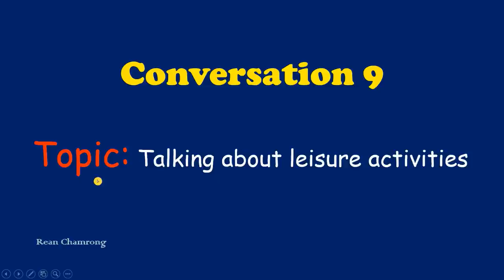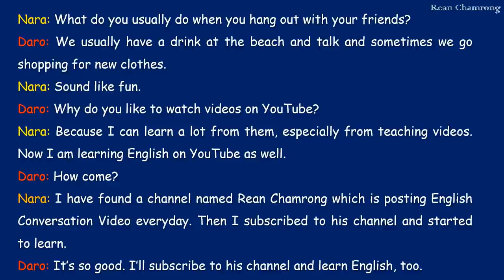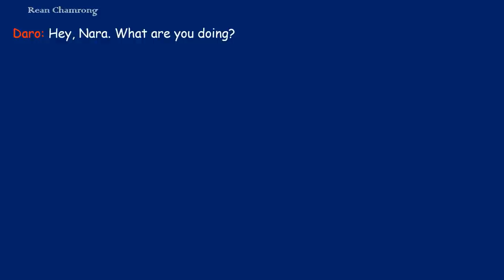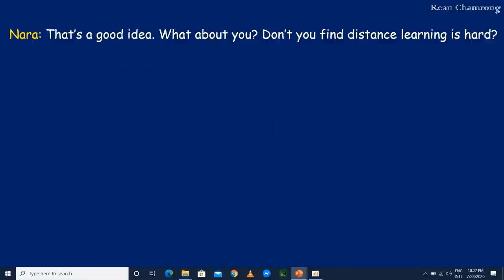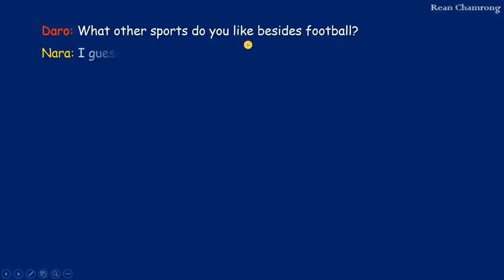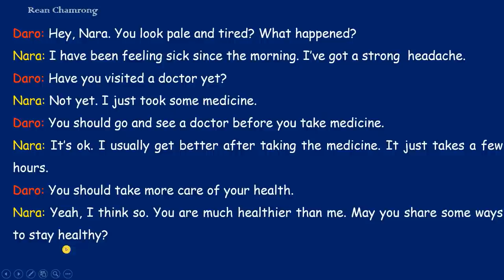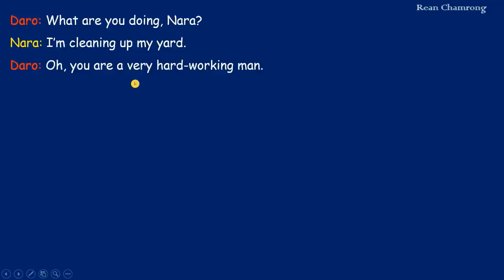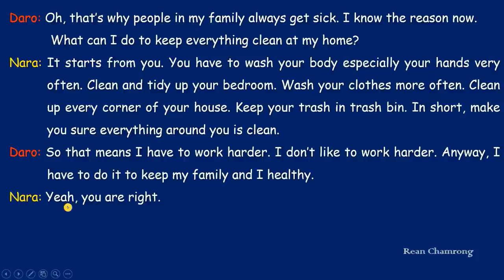English Conversations សន្ទនាភាសាអង់គ្លេសខ្លីៗឆាប់ចេះឆាប់ចាំ